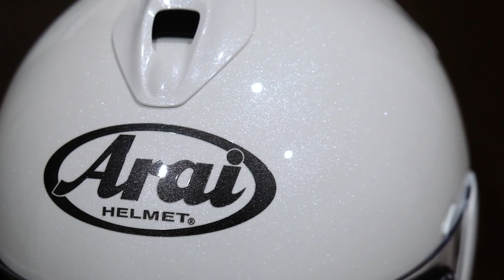Helm Baru buat Harian,Touring, juga utk Speeding? ARAI VECTOR-X, Ringan & Lebih Murah dari Arai RX7X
Helm Baru yang cocok untuk Harian, Turing, & Speeding sekaligus? Lebih Nyaman, Lebih Enteng (Ringan) & Lebih Murah daripada Arai RX7X? Ini dia Helm ARAI Vector-X yang belum banyak di-review!

Review salah satu Helm Full Face Premium terbaik yaitu 'Arai Vector-X', salah satu helm untuk harian yg terbaik, juga helm untuk touring, serta masih cukup aman digunakan untuk speeding